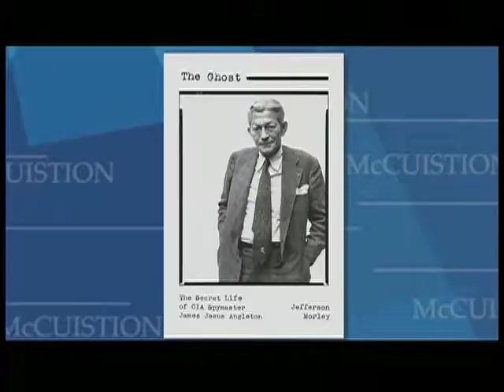CIA and FBI Cover-ups- Vietnam, Mexico City and the Controversy Over Oswald and JFK, Part One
FBI and CIA have been accused of coverups regarding JFK, Vietnam and Mexico City. In part one of a two part series, we discuss the facts in the controversies. The full, free episode can be found